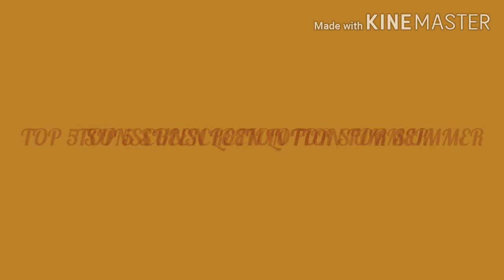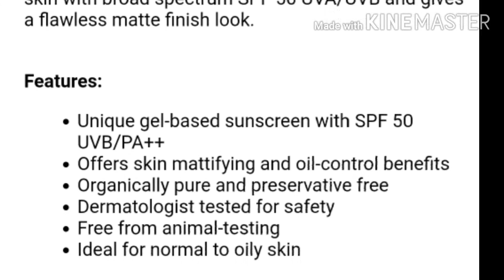Best sunscreen lotion for summer/ sunscreen lotion/summer/Daily vlog kannada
Best and affordable sunscreen for summer/ sunscreen lotion/summer/dry skin /pily skin / All types of skin /Daily vlog kannada